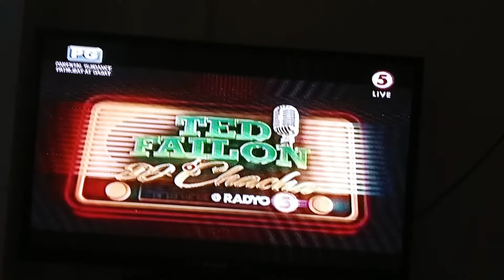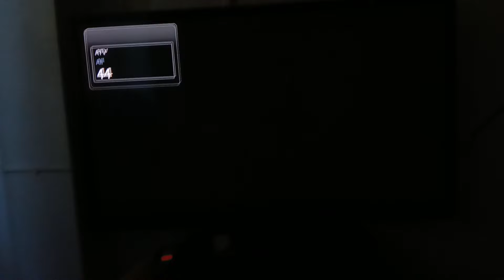Me watching TV5 ( but it's @CoComelon )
I HATE YOU COCOMELON

If you like Cocomelon, Opinion is handled

Credit to: @TV5Philippines and Moonbug